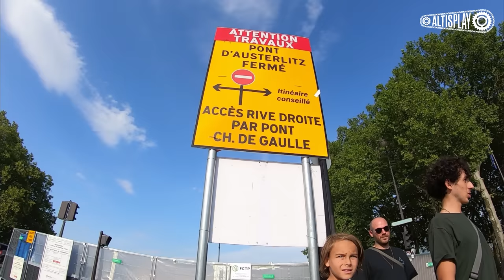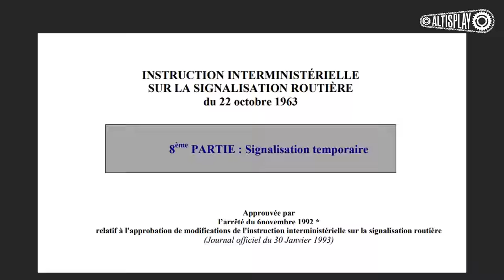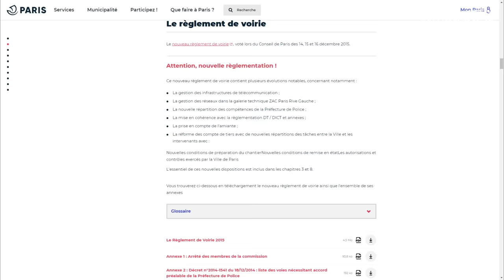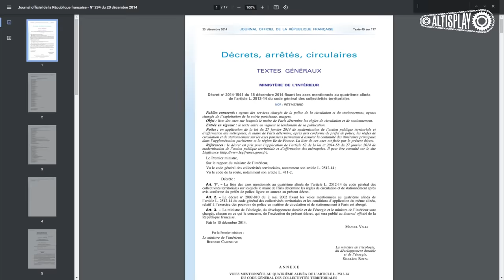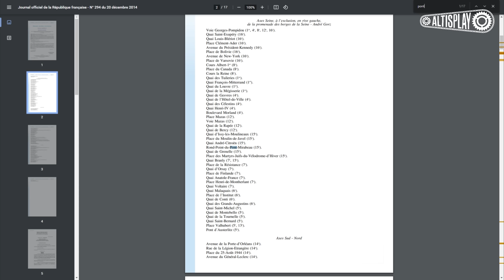Les cyclistes oubliés pendant les travaux. Opération "Protège ta piste" Pont d'Austerlitz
Ca c’est une piste cyclable temporaire constituée de séparateur humain !

Cet aménagement un peu spécial a vu le jour mardi dernier durant une manifestation organisée par Paris en selle visant à mettre en lumière le manque d’aménagement cyclable sur le pont d'Austerlitz.

Je vous propose dans cette vidéo de revenir sur cette action et comment cela c’est déroulé
car vous l'imaginez un rassemblement de cette taille ne passe pas vraiment inaperçu la police est d'ailleurs rapidement intervenue.

J’ai également eu l'occasion de pouvoir échanger avec David Belliard “Adjoint à la maire de Paris en charge des mobilités“ qui a fait le déplacement pour faire un point sur la situation, qui malheureusement risque de se reproduire et je vous expliquerai la source de ce problème.

Découvrez des dizaines d'offres d'emploi dans le secteur du vélo avec lejobvelo

Le live complet:
Sur Twitch

🔖Chapitrage :
00:00 introduction
00:45 Partenaire lejobvelo.fr
1:02 le pont d'Austerlitz
2:30 la déviation
5:40 la préfecture de police
9:43 protège ta piste
11:07 interview David Belliard

🌐Les sources:
Wonder Woman Theme
(1440p) A new foe has appeared! Challenger approaching! - Green Screen